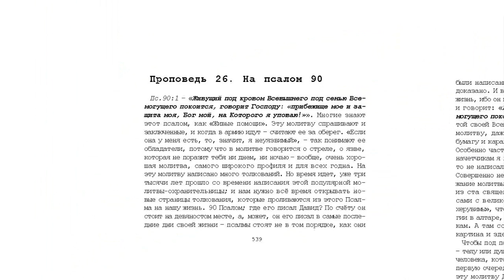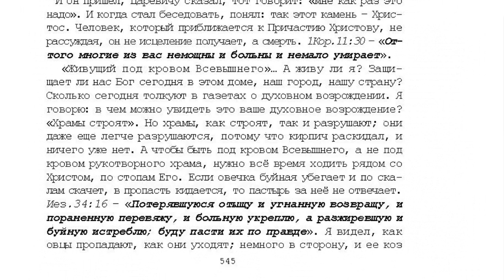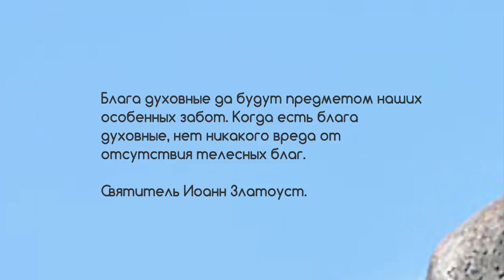26. Проповеди. Игнатий Лапкин. На Пс. 90 "...открытым оком". стр. 539.